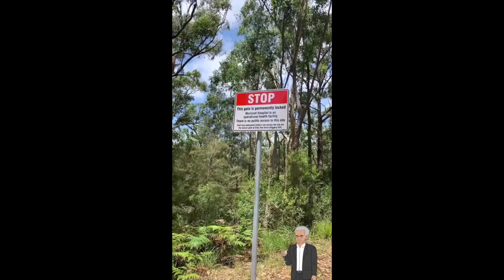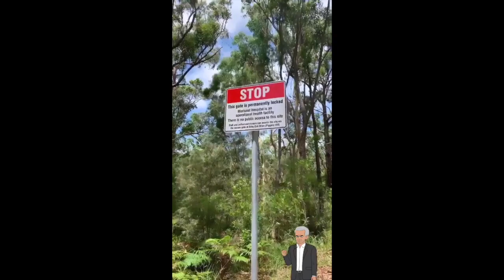🌏 Vemos CANGUROS EN LIBERTAD en SYDNEY, AUSTRALIA 🦘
En la excursión de hoy hemos ido hasta el pueblo de Morriset, un pueblecito al norte de Sydney donde hay una gran cantidad de canguros salvajes y lo mas importante, en libertad.
Como siempre que salimos de turistiqueo (hoy no iba a ser menos), aparece algún inconveniente pero, solemos encontrar la solución
Seguro que os gusta la excursión de hoy!!